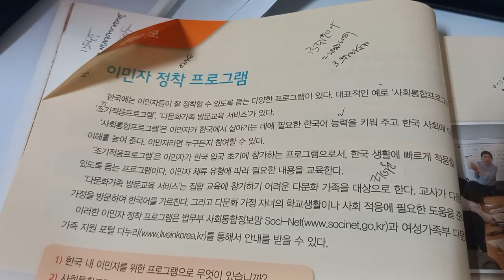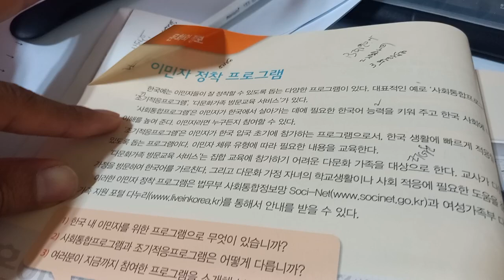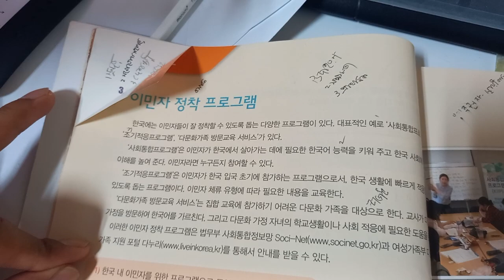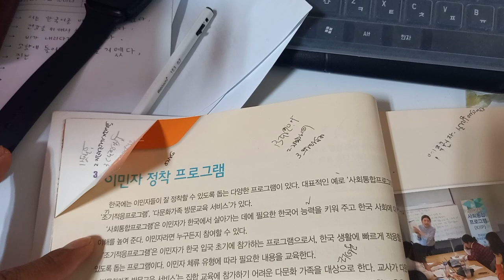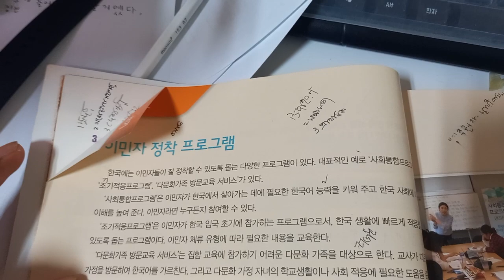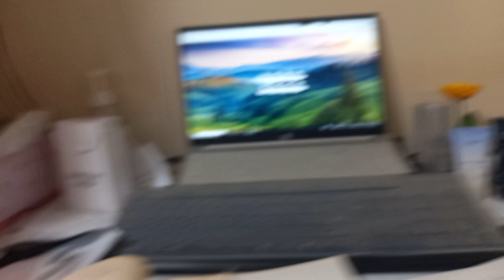How to read korean_কোরিয়ান রিডিং পড়ার পদ্ধতি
আমরা অনেকেই জানিনা কোরিয়ান রিডিং কিভাবে পড়তে হয়। প্রাথমিকভাবে আপনি খুব ধীরস্থির ভাবে পড়বেন,তারপর দেখবেন আপনি কিছুটা জানেন।
২য়বার আরেকটু তাড়াতাড়ি পড়ার চেস্ট করবেন।
৩য়বার পড়ে আপনি অর্থ তোলার চেস্টা করবেন।
দেখবেন অনেকটা সহজ হবে আগের তুলনায়।

প্রথম বারেই অর্থ তুলতে গেলে আপনার সময় ও বেশী লাগবে এতোটা বুঝবেন ও না।

পাত্রী থাকলে যোগাযোগ করবেন প্লিজ।
korean reading
কোরিয়ান রিডিং পড়ার নিয়ম।